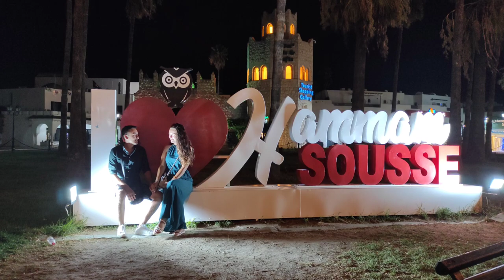Letovanje u Tunisu - hotel El Mouradi Palace 2022